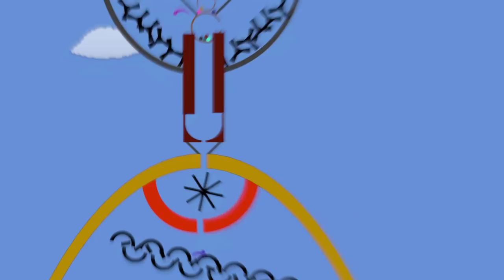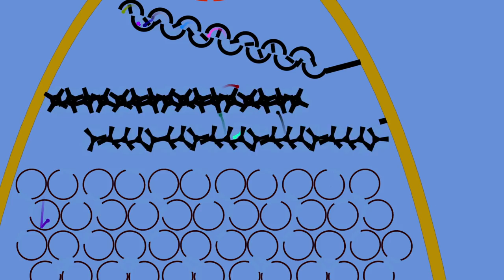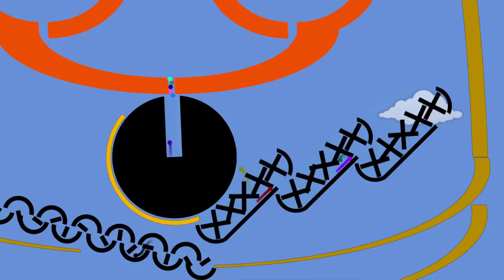The Marble Face Race - Formula 2 Race 2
This is the MARBLE FACE RACE: Formula 2
Race 2

You have asked for more marbles, so I decided to create a new "Formula 2" where the new colors will aspire to a promotion in Formula 1.
The first three balls of the Formula 2 will promoted to the Formula 1, the last marble will be eliminated!
You can vote for new marble color!
Vote will finish on may 20.

Points scoring system:
Formula 1
1° place 25 points
2° place 18 points
3° place 15 points
4° place 12 points
5° place 10 points
6° place 8 points
7° place 6 points
8° place 4 points
9° place 2 points
10° place 1 point
11° e 12° places no points

Formula 2
1° place 12 points
2° place 9 points
3° place 7 points
4° place 6 points
5° place 5 points
6° place 4 points
7° place 3 points
8° place 2 points
9° place 1 points
10°,11° e 12° places no points

Made whit Algodoo by Algorix.

I used tools from MarbleRace and jcharlesk packs, bad working tools are made by me.